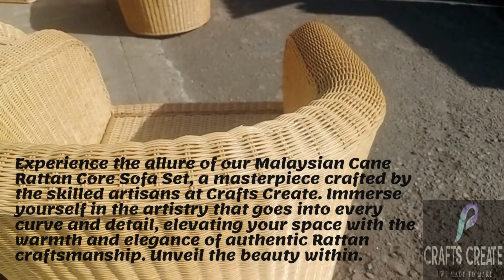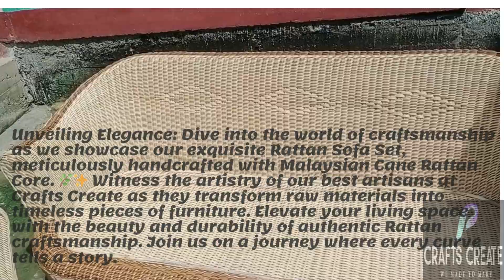Crafts Create Exim Private Limited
"Unveiling Elegance: Dive into the world of craftsmanship as we showcase our exquisite Rattan Sofa Set, meticulously handcrafted with Malaysian Cane Rattan Core. 🌿✨ Witness the artistry of our best artisans at Crafts Create as they transform raw materials into timeless pieces of furniture. Elevate your living space with the beauty and durability of authentic Rattan craftsmanship. Join us on a journey where every curve tells a story. CraftsCreate RattanFurniture ArtisanCraftsmanship"